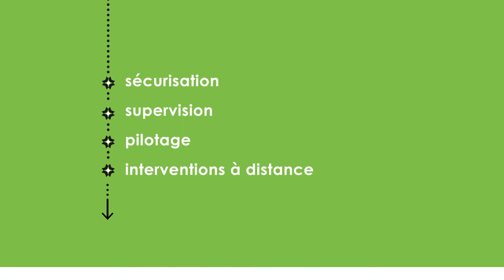EasyKiosk, la clé de réussite de votre projet bornes !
Découvrez EasyKiosk, la solution globale et clé en main de bornes interactives made by IPM France !